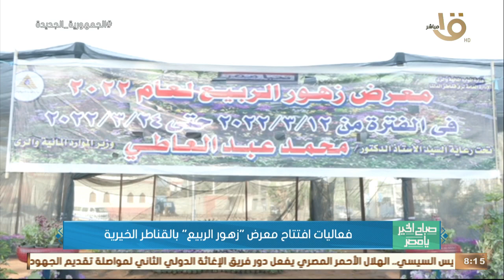بذرة نادرة.. وحيدة لكنها تنتج سبع زهور بألوان مختلفة.. افتتاح معرض "زهور الربيع" بالقناطر الخيرية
صباح الخير يا مصر | فعاليات افتتاح معرض "زهور الربيع" بالقناطر الخيرية.. م. أشرف درويش: لدينا بذرة نادرة.. وحيدة لكنها تنتج سبع زهور بألوان مختلفة